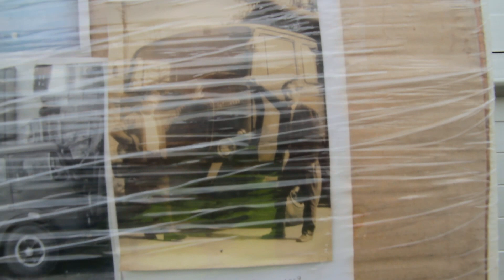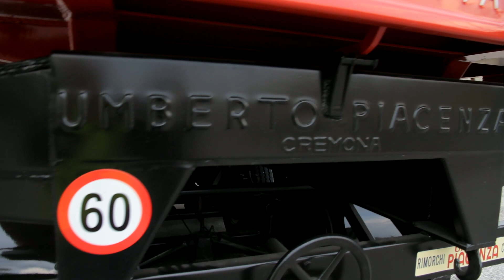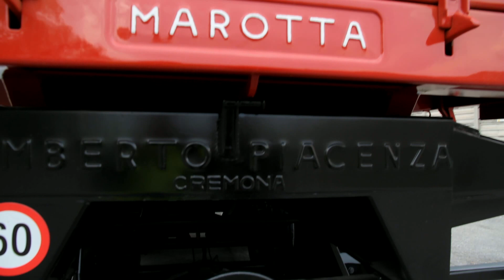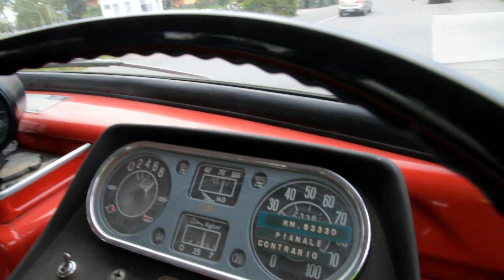il Super camion OM TITANO di Carlo con spiegazione .... viva l'artigianato del Marvin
Fiorenzuola d'Arda Pc 25 maggio 2019

Ecco il il vecchio camion trattore OM TITANO del 1968 di Carlo Mazza di Lugano Giorgio Ghezzi ci spiega al meglio questo splendido camion report artigianale di Marvin ma se si aspettano i professionisti .la diretta dall'evento 6a Edizione Dal Giocattolo alla Realtà del 2019